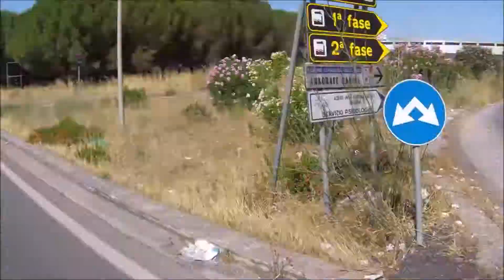2° parte Giro Ragusa è dintorni Costa per Costa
Attivate le notifiche cliccando sulla campanella 🔔 per non perdere i prossimi video. Grazie!
Da : Scordia,Vizzini,Giarratana
 Ragusa iblea, Ragusa città,Santa Croce Camerina
Punta Secca,Marina di Ragusa,Donna Lucata, Cavadalica,Sampieri,Pozzallo